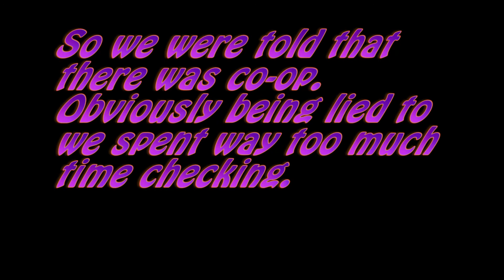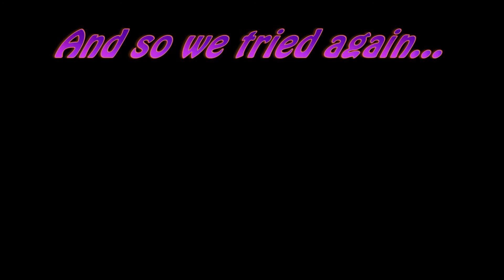Fallout 4-Part 2 NOOOO The Bobble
Sorry for the spaced out uploads, we are having computer issues we should be all set tomorrow though. I apologize.